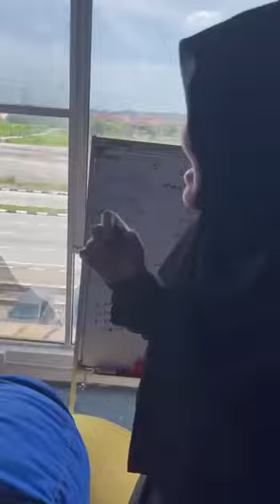Terjah Jumaat bersama Kak Wawa